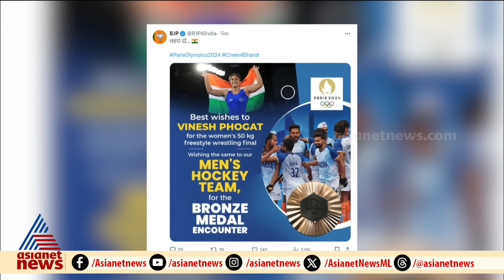വിനേഷ് ഫോഗട്ടിന് വിജയാശംസകള്‍ നേര്‍ന്ന് ബിജെപി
പാരിസ് ഒളിംപിക്‌സില്‍ സ്വര്‍ണ്ണത്തിന് അരികെ എത്തിയ വിനേഷ് ഫോഗട്ടിന് ആശംസകളുമായി ബിജെപി, പ്രതികരിക്കാതെ ബ്രിജ് ഭൂഷണ്‍